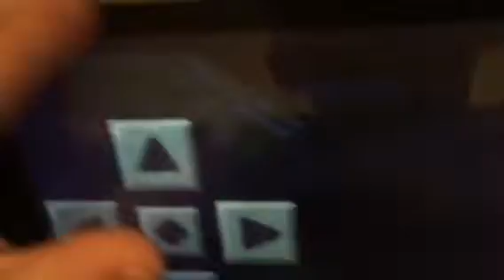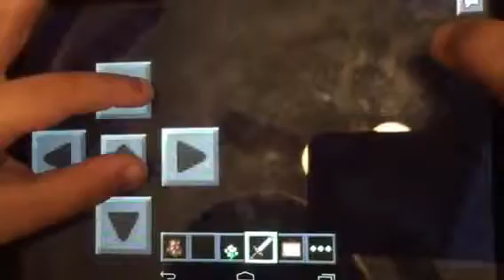Minecraft Spongebob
My 5 year old son made this video!